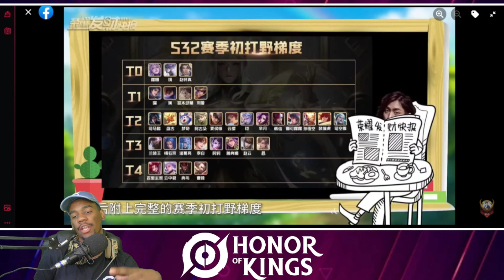TIER LIST MELHORES HERÓIS CADA ROTA HONOR OF KINGS META CHINES ATUALIZADO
Os melhores heróis Honor of Kings meta Chines! Tier list do meta atualizado do Honor of kings com os melhores heróis que todo o jogador de Honor of kings tem que jogar honor of kings no brasil. Essa tier list tem os melhores heróis para subir de elo rapido no honor of kings!